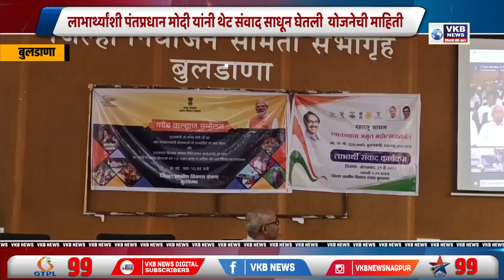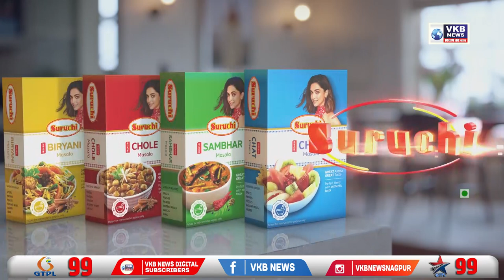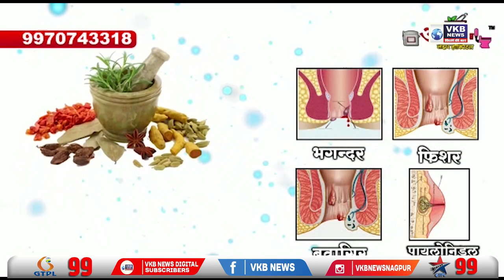पुढील पंचवीस वर्षे उद्धव ठाकरे मुख्यमंत्री राहणार - संजय राऊत | Marathi Bulletin